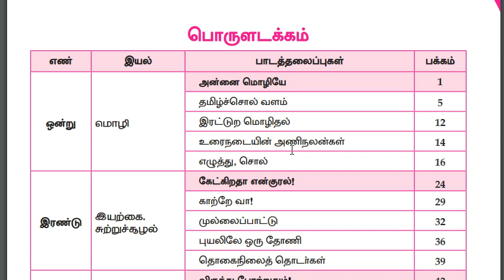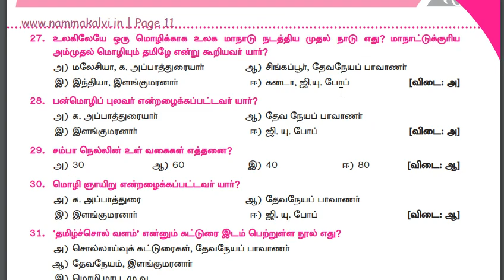10th Tamil one Marks Study Material